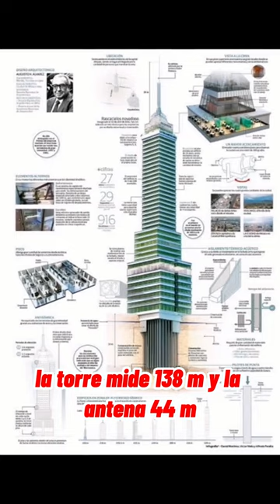😎 "[Perturbador] TORRE LATINOAMERICANA"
✅ La Torre Latinoamericana es un rascacielos ubicado en la esquina que forman las calles de Madero y el Eje central Lázaro Cárdenas y en la esquina Francisco I. Madero, de la Delegación Cuahutémoc en el Centro Histórico de Ciudad de México.